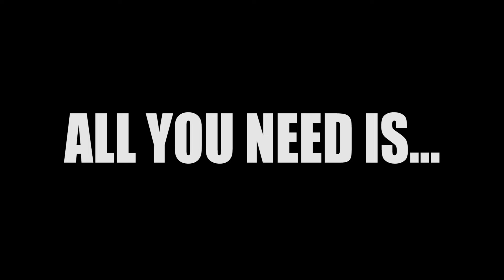Cook An Egg With A Mason Jar Lid